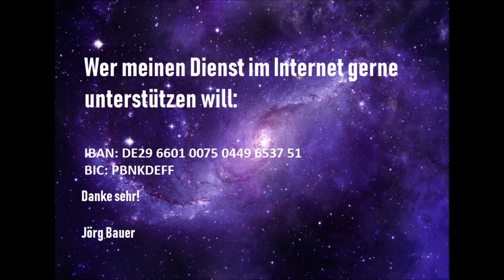Des Teufels Stammbuch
Die Bibel sagt, daß der Teufel von Anfang an gesündigt hat (1. Johannes 3,8) und daß er ein Mörder ist und mit der Wahrheit nichts am Hut hatte (Johannes 8,44) - ebenfalls von Anfang an. Gott selbst ist durch und durch heilig und ohne Lüge. Was bedeutet dies für uns?